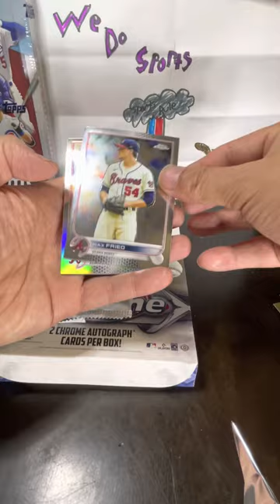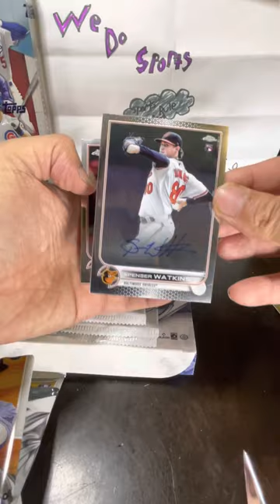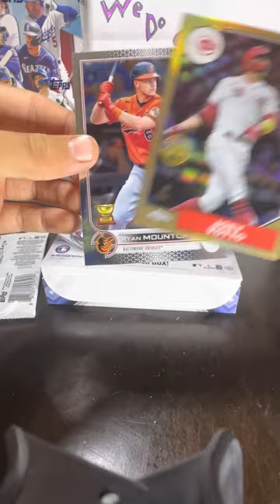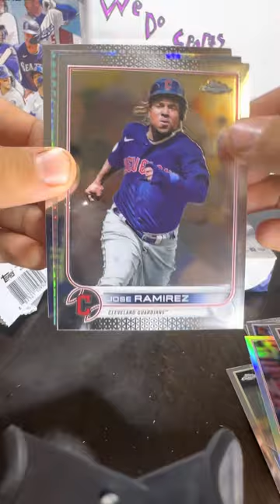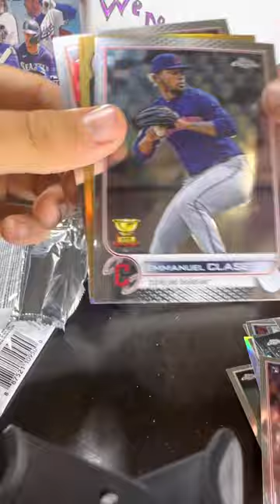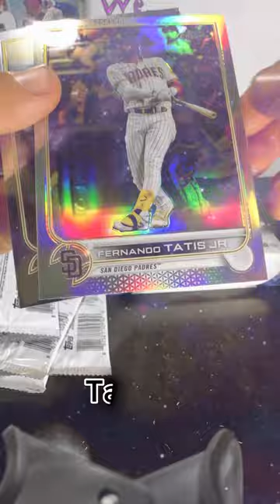Let’s see what we get in this 2022 Topps Chrome Baseball Hobby Box